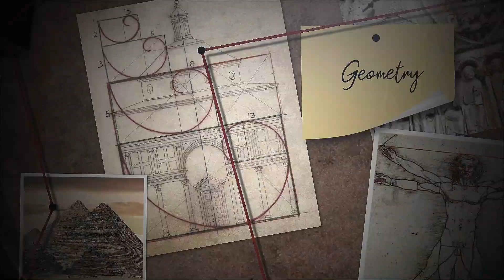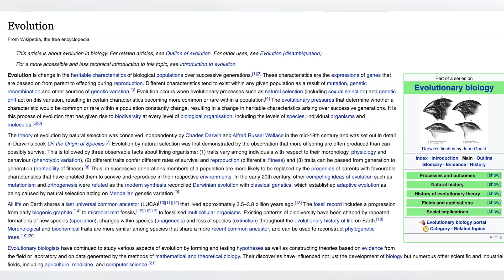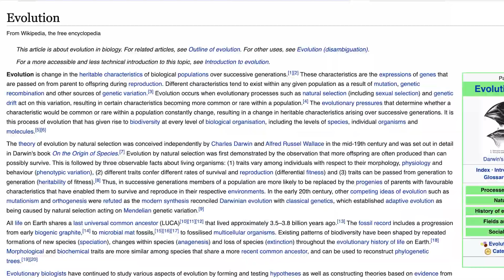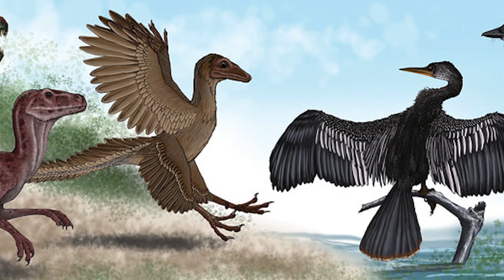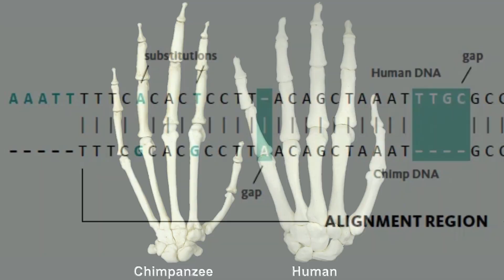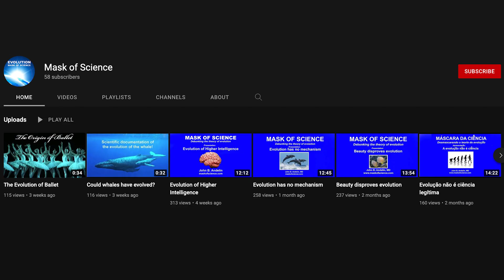The Problem With Darwin's Theory Of Evolution & Natural Selection - #16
Rather listen to the audio podcast?

The theory of evolution is the most widely accepted explanation of the origin and diversification of life on Earth. But is this theory as accurate as its proponents argue?

Pathologist and author John Andelin joins Matt to discuss his book 'Evolution: Mask of Science.' John describes how the theory of evolution is based on untestable philosophical assumptions and metaphysical presuppositions.

John and Matt discuss the history of evolutionary biological thought, Darwin's acknowledgments of the weaknesses of his theory, and mathematical challenges to the idea of evolution. Tune in to learn more!

Key Takeaways

- The problem with the theory of evolution (00:00)
- What are the current views of evolutionary biologists? (09:40)
- Is there any tangible evidence for evolution? (14:48)
- Why evolution has become a new religion (18:02)
- Evolution vs. creationism (20:46)
- The differences between microevolution and macroevolution (26:28)
- Why DNA testing doesn't necessarily prove evolution (34:33)
- The truth about Earth's age (42:52)
- Why Darwin's theory is so widely accepted (45:00)
- Is there a case for intelligent design? (49:14)

Additional Resources ✅

If you've enjoyed this podcast, please share and follow it on your favorite platform.